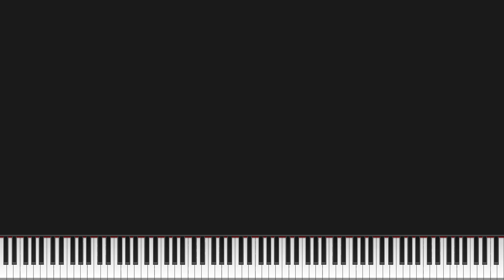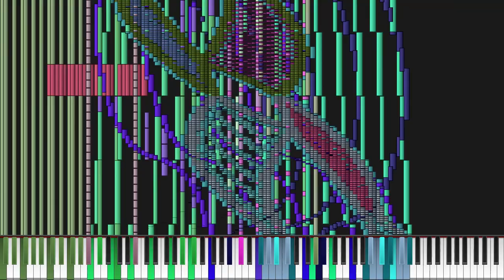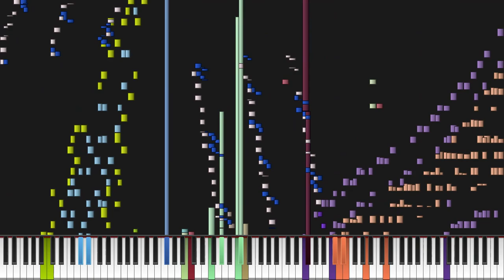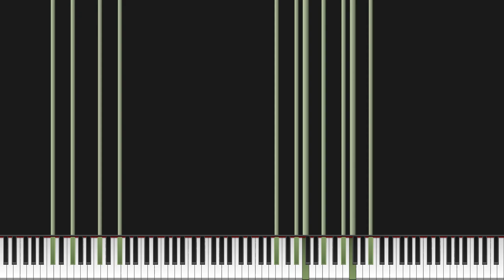[Black MIDI] Ticking Memories - Lucas Seth - 13 million notes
Author(s): @LucassSeth
Visualizer: Wasabi
Synthesizer: BASSMIDI
Soundfont: Amethyst Imperial Grand 2.0